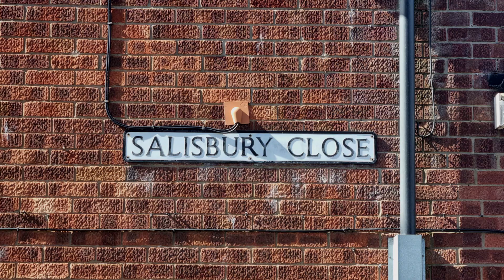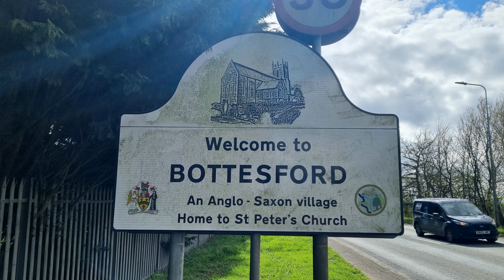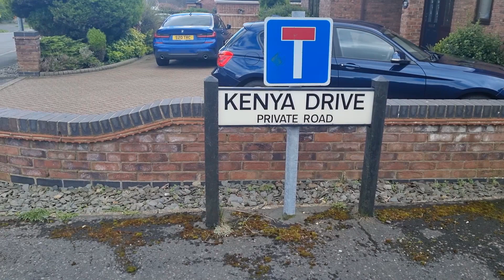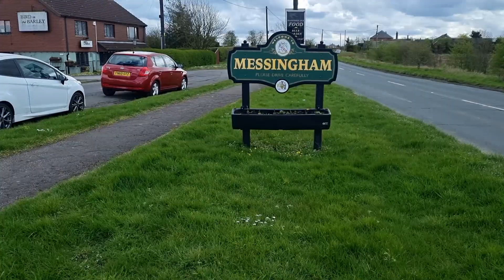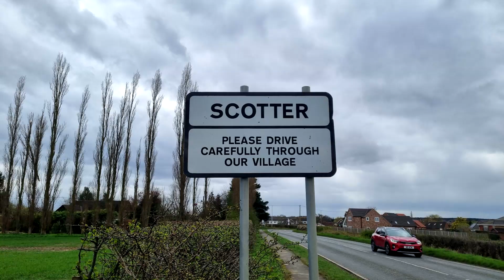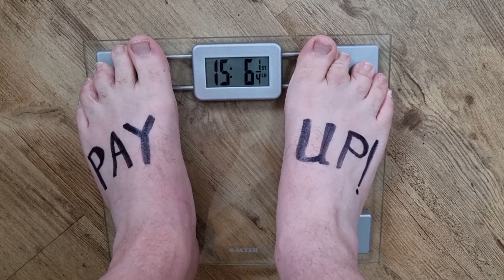The Longest Journey Part 2 The Weigh In